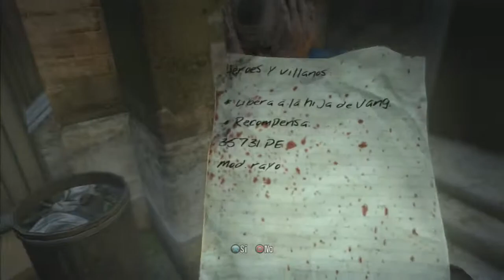Dead Island - Parte 13 NADIE SABE CUIDARSE SOLITO - Hatox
Si, seguimos haciendo misiones secundarias por toda la ciudad de Moresby. ¿Pero es que nadie sabe hacer algo por si mismo? En fin... como dice Sam B "Let´s do it"